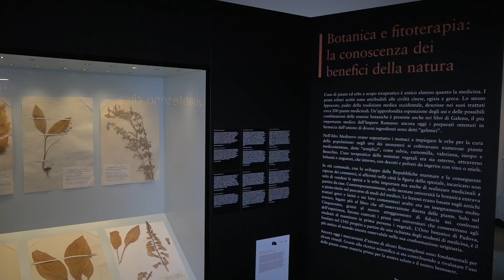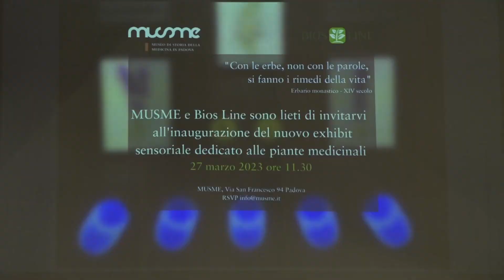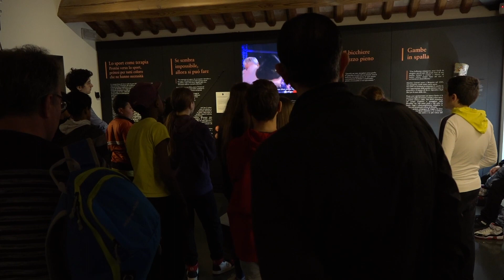MUSEO INCLUSIVO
PADOVA: una nuova parete interamente olfattiva per conoscere le piante con effetti benefici per l'organismo. Un progetto realizzato al Musme.